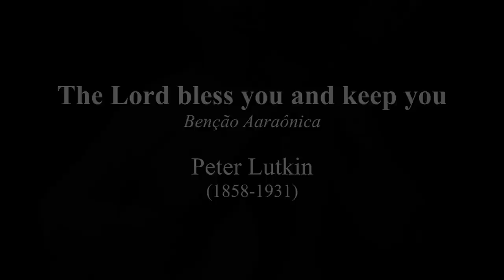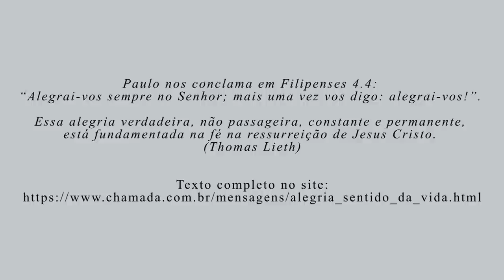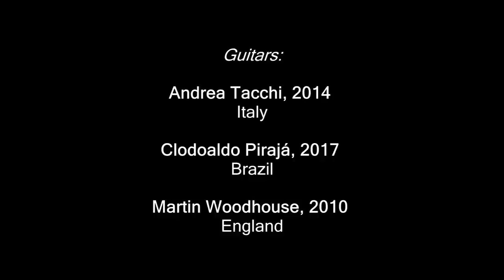LP "Jesus, alegria do homens" (Edson Lopes)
LP "Jesus, alegria dos homens"
Gravado em 1984
Interpretação e arranjos de Edson Lopes

Observação:
Clique na inidicação de tempo (00:11) para ouvir a música

LADO A
00:11 - 1. Just a closer walk with Thee (Melodia Tradicional)
03:23 - 2. Justus Dominus (MASON)
05:08 - 3. Closer to Thee (VAIL)
07:21 - 4. The Old Rugged Cross (BENNARD)
11:07 - 5. Peace, be still (PALMER)
13:11 - 6. Oración (BARRIOS) (Obra original para Violão)

LADO B
17:14 - 1. Kantata, BWV 147 (Jesus, alegria dos homens) (BACH)
20:06 - 2. O Jesus, grant me hope and comfort (FRANCK)
21:16 - 3. Über den Sternen (FLEMMING)
23:15 - 4. How great thou art (Melodia Tradicional Sueca)
26:25 - 5. This joyful eastertide (ANONIMO)
27:15 - 6. Wer nur den lieben Gott lässt walten (NEUMARK)
31:00 - 7. The Lord bless you and keep you (LUTKING)

LADO A
1. Just a closer walk with Thee (Ao Teu lado quero andar)
2. Justus Dominus (Justo és Senhor)
3. Closer to Thee (Minha possessão eterna)
4. The Old Rugged Cross (Rude Cruz)
5. Peace, be still (Sossegai!)
6. Oración (Oração)

LADO B
1. Kantata, BWV 147 (Jesus, alegria dos homens)
2. O Jesus, grant me hope and comfort (Sehhor Jesus)
3. Über den Sternen (Nunca meu Mestre)
4. How great thou art (Grandioso és Tu)
5. This joyful eastertide (Fugi, tristez e horror)
6. Wer nur den lieben Gott lässt walten (Se a Deus suplicas)
7. The Lord bless you and keep you (Benção Aaraônica)

"JESUS, ALEGRIA DOS HOMENS"

Nem todos os homens podem dizer com convicção: Jesus é a minha alegria.
Do ponto de vista de Deus, entretanto, Jesus foi o maior presente que Ele poderia dar
ao homem; e quem não gosta de ganhar presentes!
Este presente, é o caminho, que nos leva a Deus; é a verdade, num mundo de mentiras;
é a vida de nossas almas, num mundo espiritualmente morto; é o nosso advogado diante do Pai.
E como se não bastasse, morreu em nosso lugar, para cumprir uma pena conseqüente - dos
pecados que Ele não cometeu.
Estas são razões de sobra, para que Ele seja, hoje, a alegria dos homens, assim como
foi a alegria de Davi, ao profetizar Seu nascimento; dos magos, ao constatarem o fato;
de Johann Sebastian Bach, ao compor sua obra prima; e nossa, ao reconhecê-lo como ÚNICO
Salvador e Senhor de nossas vidas.
Que a harmonia dos arranjos de Edson Lopes, possa despertar o seu espírito, para que
Jesus seja também a sua alegria.

Alex Dias Ribeiro

AGRADECIMENTOS
Quero deixar aqui registrado meu agradecimento a Deus pelo dom que me deu; a Jesus por ser meu Salvador e minha alegria; ao João Moreira de Camargo Jr. pela idealização e realização desse projeto; ao Domingos de Moraes pelo ajuda financeira para que esse projeto se concretizasse e ao Alex Dias Ribeiro por essa preciosa mensagem.

Um agradecimento especial à minha querida esposa Ieda que sempre reconheceu meu talento e
quem sempre me apoiou e me incentivou.

Também não poderia deixar de agradecer, e de forma muito especial, a todos que estiverem ouvindo essas músicas e apreciando esse trabalho.

Mas, acima de tudo, quero dizer que, TODA HONRA E TODA GLÓRIA SEJA DADA A DEUS!